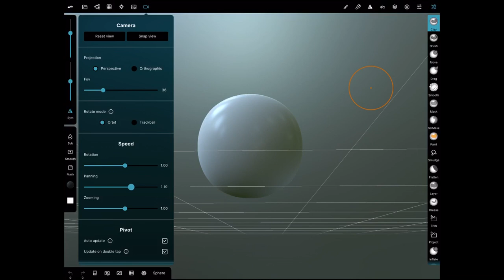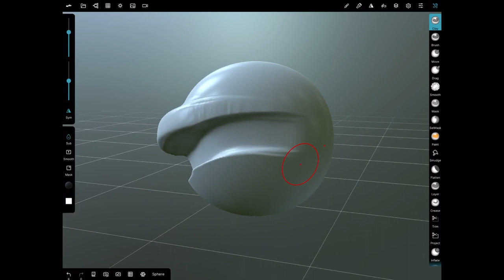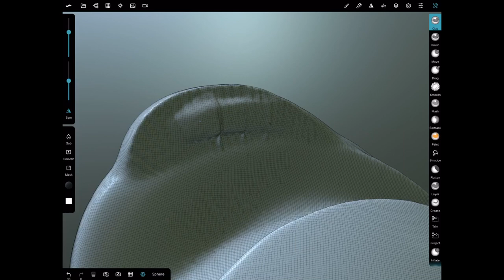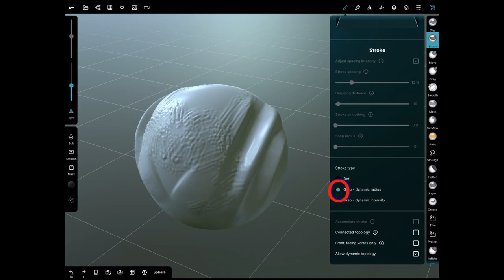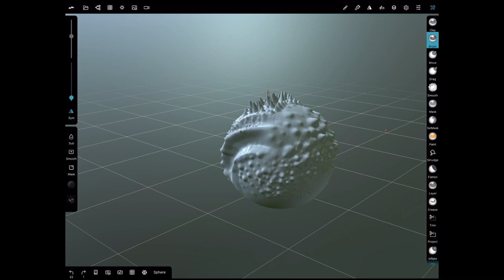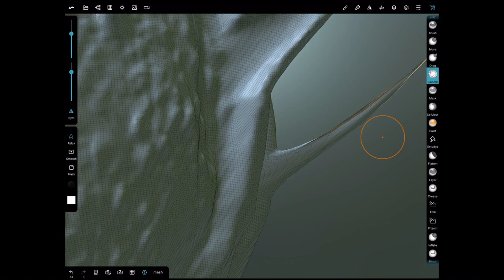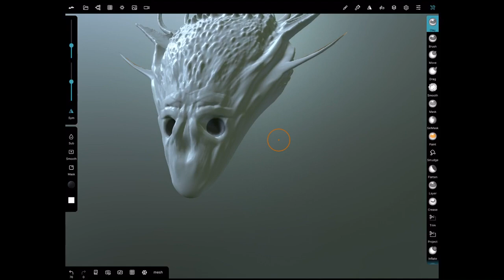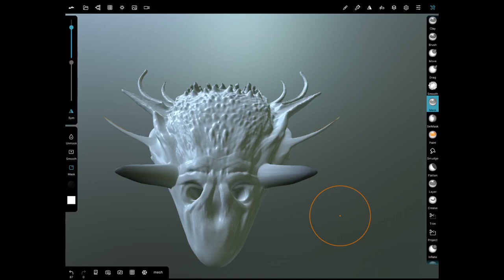Beginners guide to Nomad sculpt app Part 3/6 .Camera, Shortcut keys, Voxel remesh, Brushes + masking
Hi everyone. I recently ,(after seeing there are almost no learning resources yet ) . Decided to make a Nomad sculpt app tutorial for absolute beginners. I am new to making tutorials so I hope it’s ok . I will be running over interface and basic functions.
 Camera menu , bottom short cut keys , more voxel remesh , starting on basic run down of brushes and masking tools